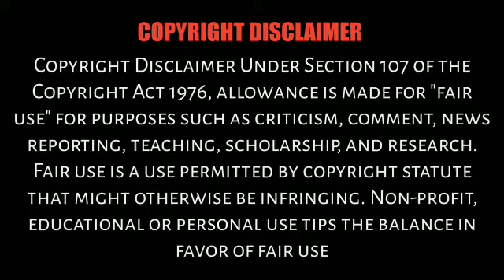Mithunam raasi Saturn transit predictions 2020 to 2023 l mithunam rasi sanipeyarchi palangal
Mithunam rasi Saturn transit predictions 2020 to 2023,  mithunam rasi sanipeyarchi palangal 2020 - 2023

       Hello!! In this video.

Saturn takes about 2.5 years to cross one sidereal zodiac as per Vedic Astrology. The impact of Saturn on human lives will be significant. This book contains the predictions for the period between 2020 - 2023 for each moon sign video by
 mks thamodaran Astrologer in Tamil Language.

Voice :T.anitha thamodaran
Astrologer  : mks thamodaran
We have a continuous video upload for you. Similarly, you should continue to watch every video we upload and help our grow